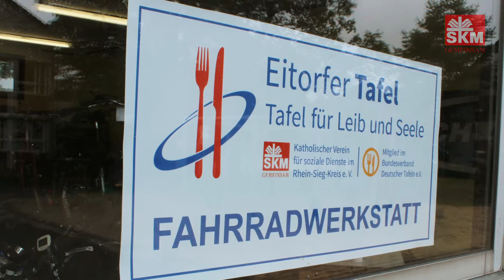SKM TdE 2017 2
SKM, Tag des Ehrenamtes 2017, SKFM Eitorf, SKM Rhein-Sieg, SKM Siegburg